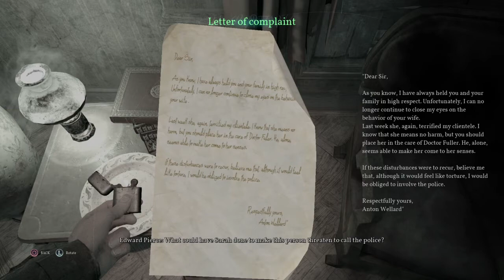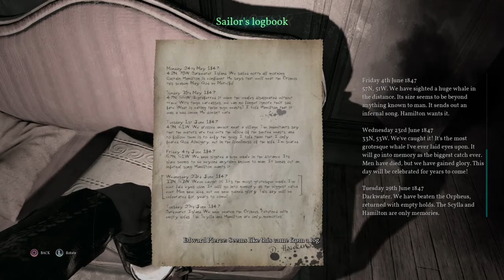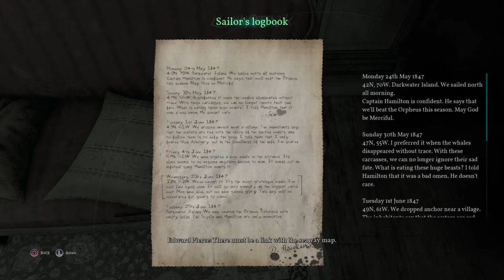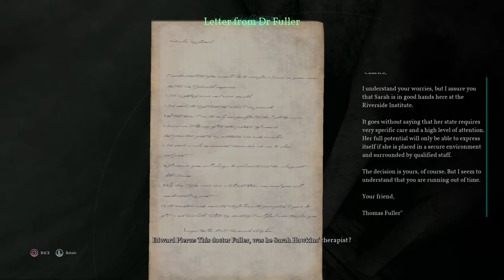It was a fight! | Call of Cthulhu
Exploring the mansion with the most helpful cop in the world.